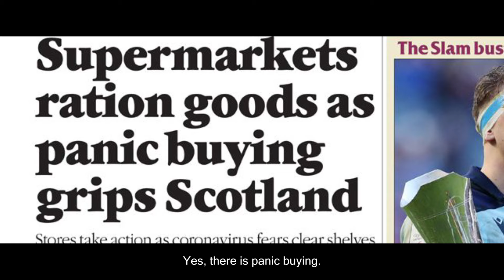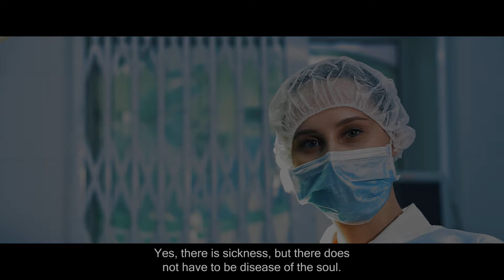The Sky is Clearing - An Inspirational Film | Coronavirus Motivational Video - COVID-19 Film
Coronavirus Motivational Video, The Sky is Clearing - An Inspirational Film during Coronavirus Pandemic. Coronavirus Inspirational Film, A COVID-19 Film

"Yes, there is sickness, but there does
not have to be disease of the soul."

The World is now rebooting for Coronavirus pandemic situation. For these Novel Coronavirus over 165,000 people have died till now from all over the World. The most effected countries are China, Italy, USA, Spain, Germany, Iran, France and many more. Government are locking down the cities to break the chain for virus spreading. Behind this tough time and negativity there are some positive aspect - The earth is rebooting, the Sky is clearing. We are learning to co-exist. The pollution is reducing from all over the World. People are practicing hygiene, keep cleaning their surroundings. Let's continue these good things, let's give it back to the planet as a fresh start, let's hope, love and care for each other and for the planet.

The Sky is Clearing - An Inspirational Film | Coronavirus Pandemic - In collaboration with Sudipto Paul (@theaudioroom)

► "Lockdown" a poem by Brother Richard Hendrick - Hendrick recited the poem on BBC Radio London on Tuesday (17th March, 2020)

► Voice Over Courtesy: BBC Radio London (@BBC London )